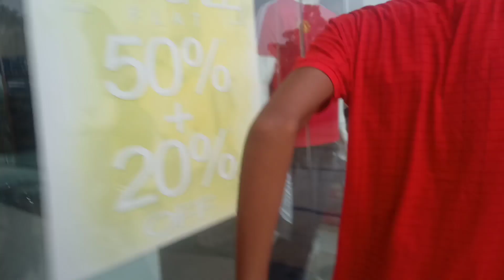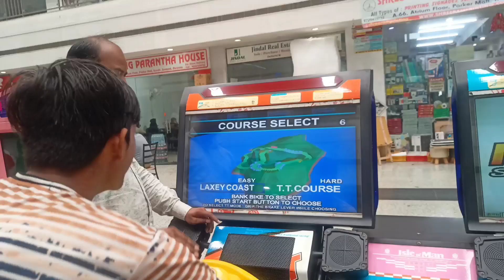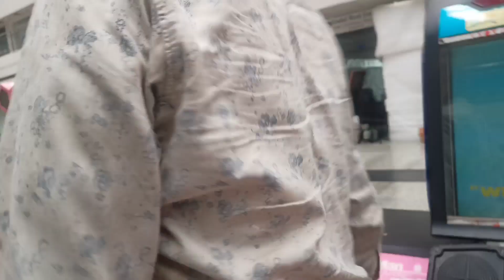19th Vlog (Manish Bhai ka birthday)